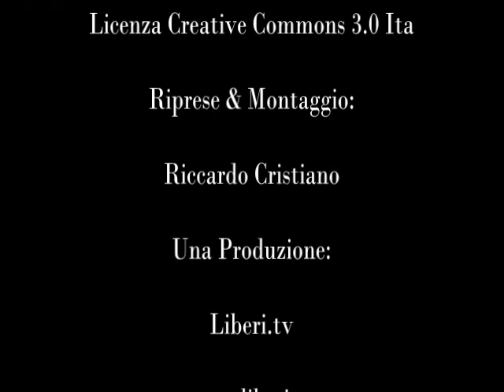Interviste al Congresso fondativo: Centro d'iniziativa locale Certi Diritti per la Calabria 21/07/13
Lamezia Terme (CZ), 21 luglio 2013.

Riccardo Cristiano intervista gli eletti al Congresso fondativo del "Centro d'iniziativa locale Certi Diritti per la Calabria":
 Segretario, Marco Marchese
 Presidente, Federico Cerminara
 Tesoriere, Andrea Gargano
 Revisore dei conti, Armando Presta.